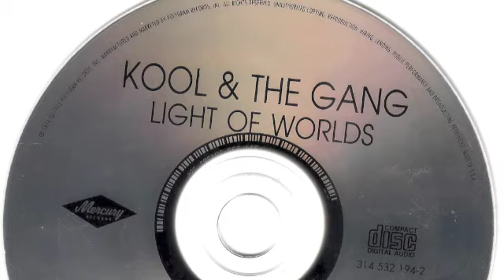"Whiting H and G" (Kool and the Gang, 1974)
"Whiting H and G" is one of at least two songs (besides "Fruitman") connected to the Nation of Islam and published on the 1974 album 'Light of Worlds.' Here the tune is juxtaposed with historical photographs concerning dietary/economic habits common to the Nation of Islam at the time. Whiting H and G ("headed" and "gutted") was an fish product imported by the NOI in the 1970s to provide high quality digestible protein for adherents following the NOI's dietary guidelines. It was distributed through the NOI's network of mosques and markets for much less than other comparable commercial seafoods. Note the sound of the seagulls (dining on fish) as the track fades out.